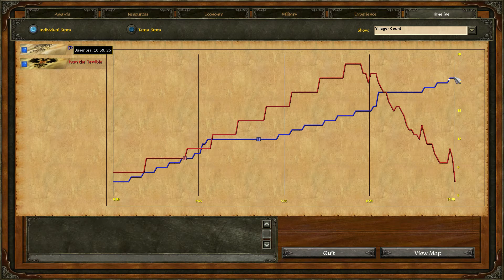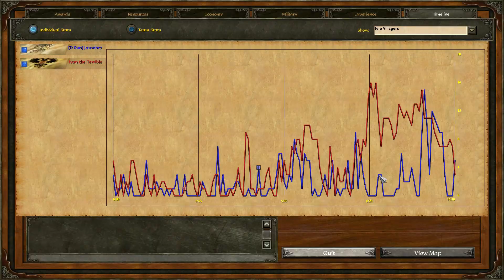German Colonial Attack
A little fun with Germans in Colonial Age. They have nice cards for a fast military attack.